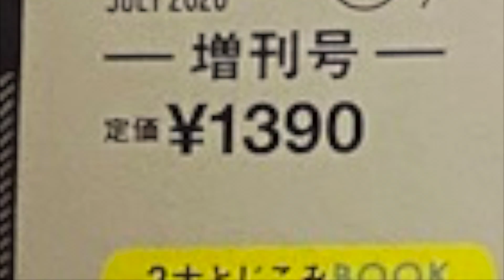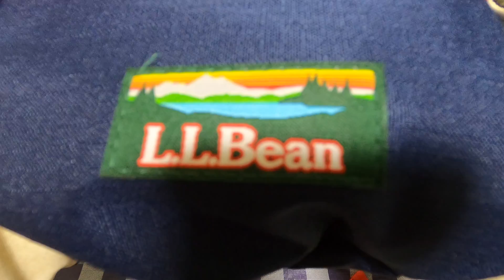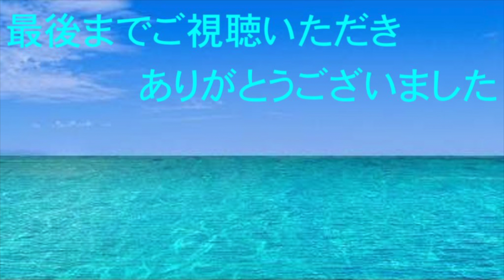[雑誌付録] L.L.Beanの特大レジバッグとステンレスボトルが付いてくるオトナミューズと101匹わんちゃんの財布とステンレスボトルがついてくるミニの2020年7月号 通常と増刊を開封したよ